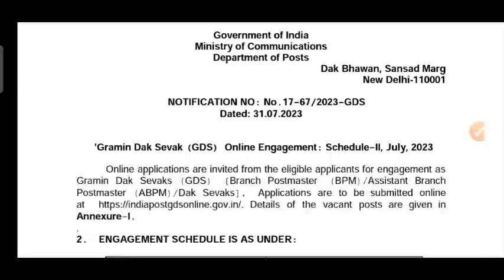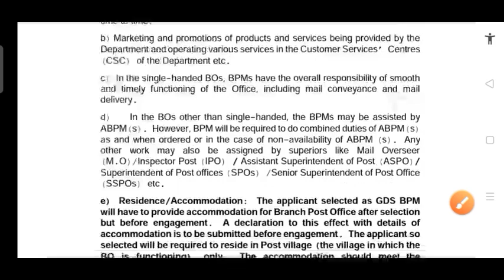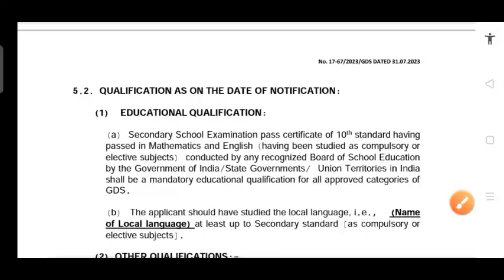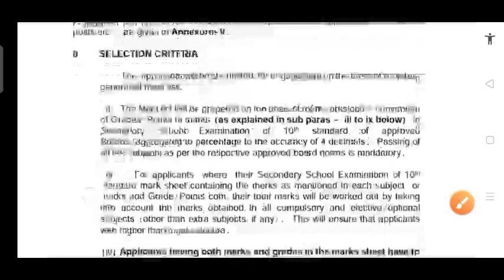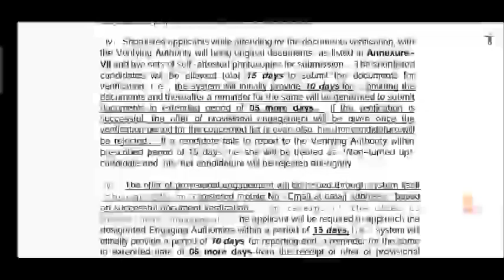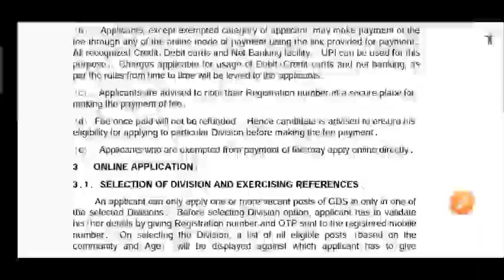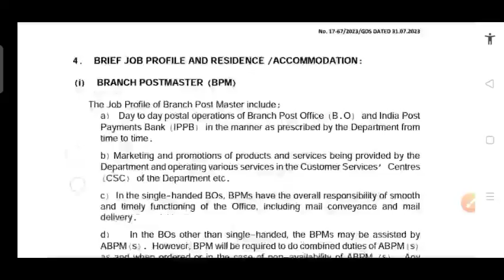पोस्ट ऑफिस भर्ती 2023 | ITI Job Update | India Post Vacancy | Post office vacancy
पोस्ट ऑफिस मे निकली भर्ती | ITI Job Update | India Post Vacancy | Post office vacancy